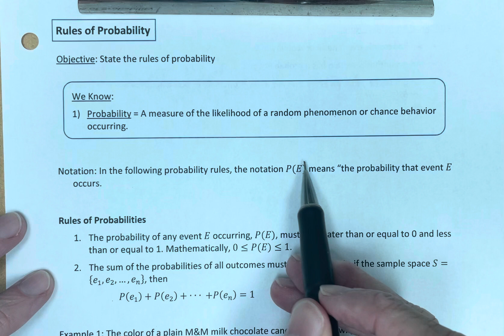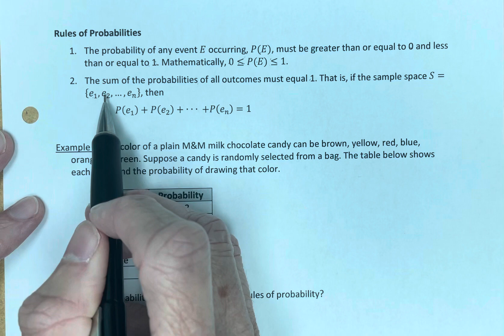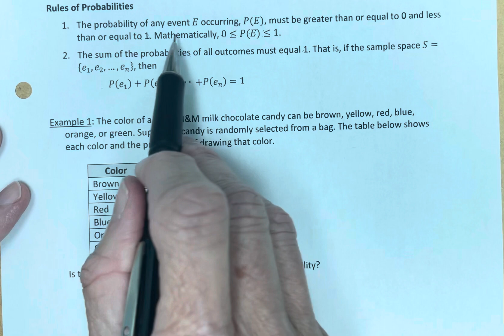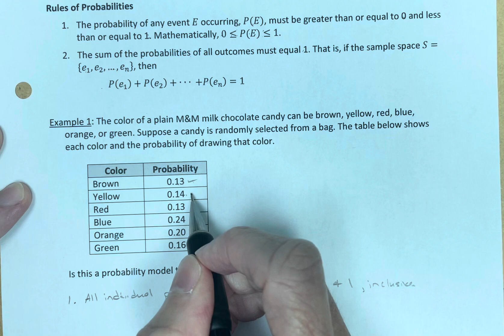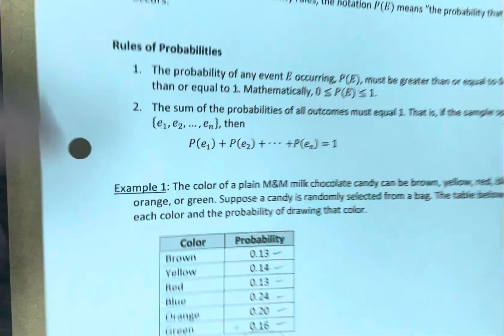Rules of Probability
Objective: State the rules of probability

Vocabulary: Probability, Impossible Event, Certain Event, Unusual Event